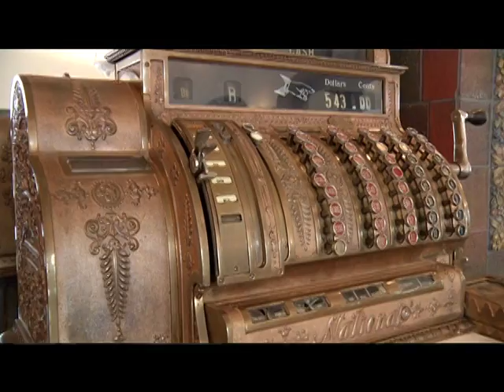CKUA Tavern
The historic reclamation of East Jasper Avenue continued recently with the completion of the Alberta Hotel tavern. Tim Dancy reports.